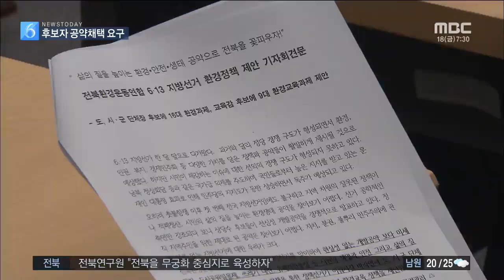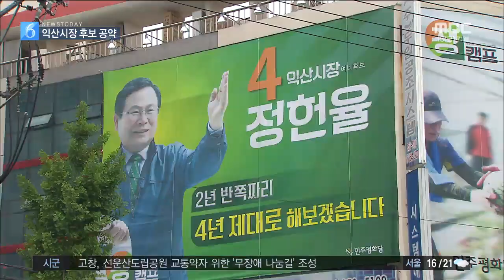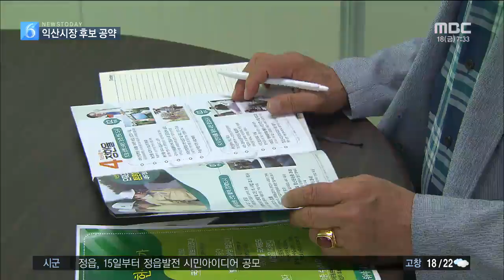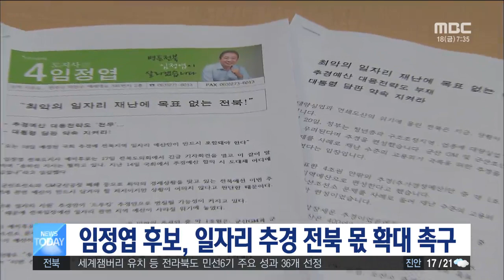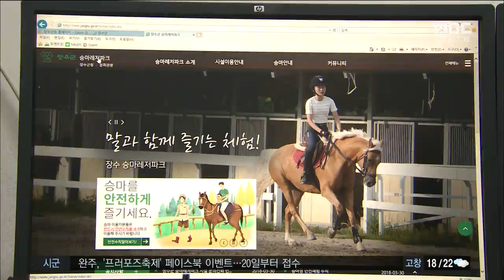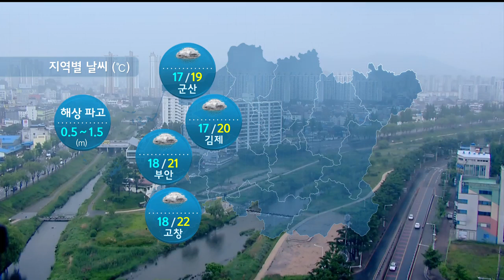[뉴스투데이] 전주MBC 2018년 5월 18일